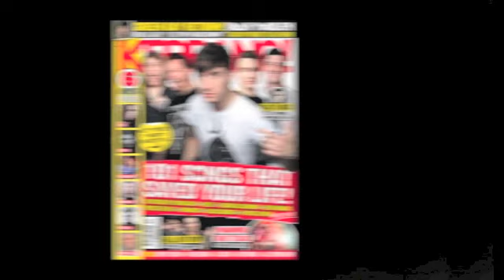Kerrang! Podcast: Tonight Alive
Go behind the scenes of our shoot with this week's cover stars, Tonight Alive!